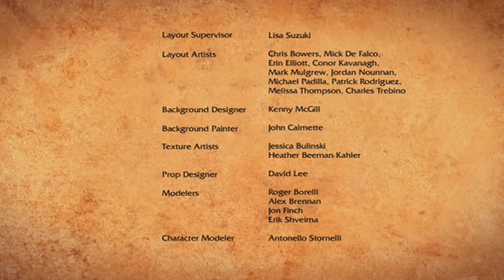In Dragons We Trust : Dragon Morals #5 : Everything Wrong with and Everthing Great with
Anayslising everything wrong and everything great with Dragons Riders of Berk Episode 5 In Dragons We Trust. Enjoy!